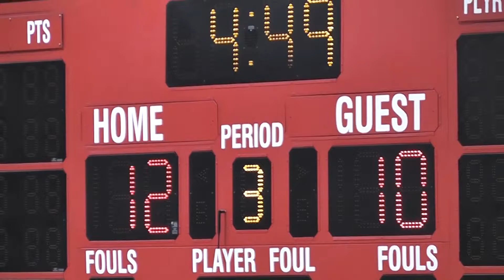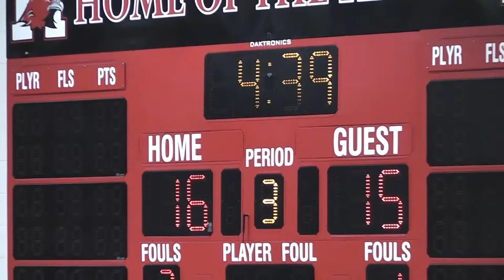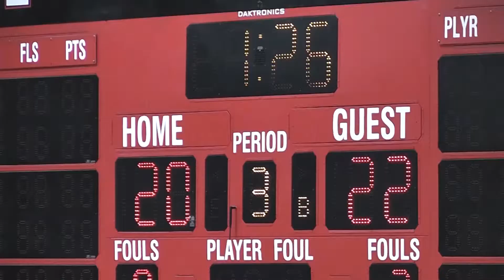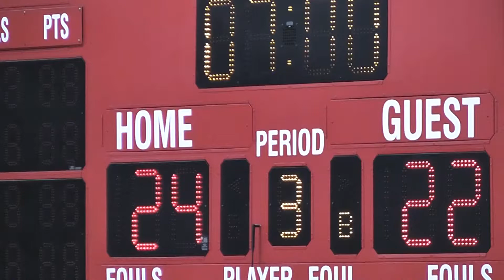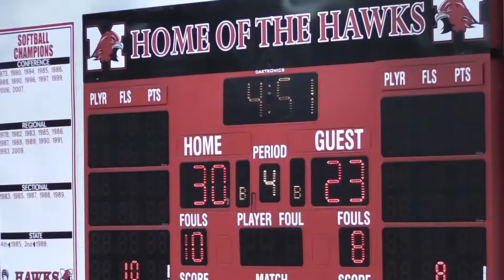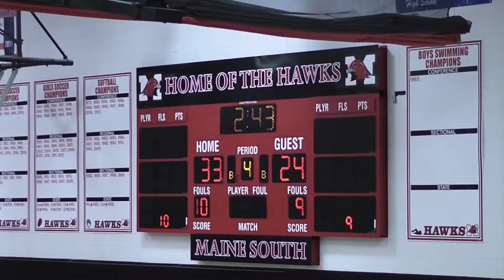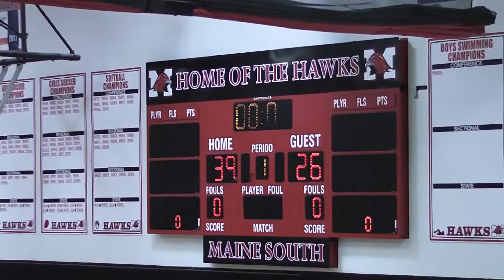Girls 8th Grade Jr. Hawks Vs. GBN Jr. Spartans - 2-24-2013